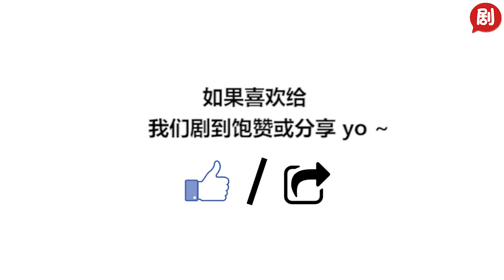《为了你我愿意热爱整个世界 - My Story For You😍》 成长版片花/Trailer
👉 主演: 罗晋、郑爽、张艺上、庞瀚辰
👉 该剧于2018年6月18日在爱奇艺播出。